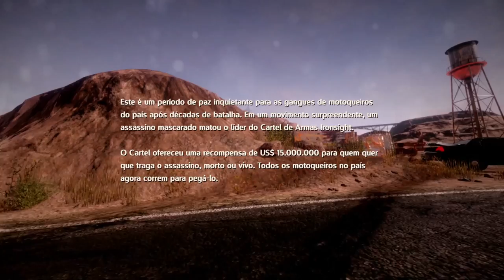Road Redemption: Motos mortes e pancadarias nessas estradas !!!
Road Redemption é um jogo de ação e corrida onde você conduz sua gangue de motociclistas em uma jornada épica pelo país nesta épica aventura de briga na direção e fúria na estrada. Enorme campanha, dezenas de armas, modo cooperativo completo de 4 jogadores em tela dividida e modo multiplayer online.

TÍTULO: Road Redemption
GÊNERO: Ação, Aventura, Indie, Corrida, Simulação
DESENVOLVEDOR: EQ-Games , Pixel Dash Studios
DISTRIBUIDORA: Tripwire Presents
DATA DE LANÇAMENTO: 7/out./2019

MÍNIMOS:
SO: Windows XP, Vista
Processador: 1.4GHz processor or faster
Memória: 8 GB de RAM
Placa de vídeo: DirectX 9-compatible graphics card with at least 1.5GB of video memory
DirectX: Versão 9.0

RECOMENDADOS:
SO: Windows 7, 8, 10
Processador: 2GHz processor or faster
Placa de vídeo: DirectX 9-compatible graphics card with at least 2GB of video memory
DirectX: Versão 9.0